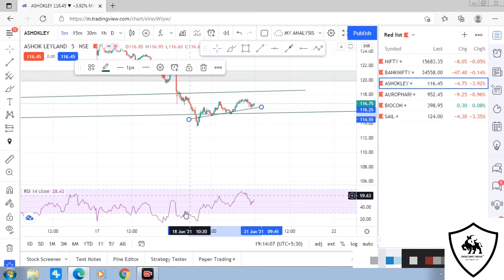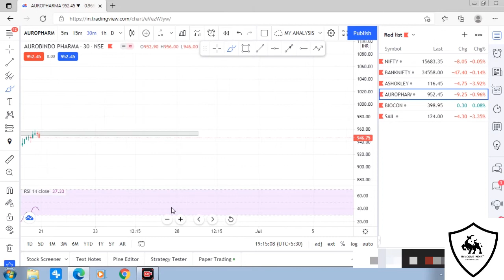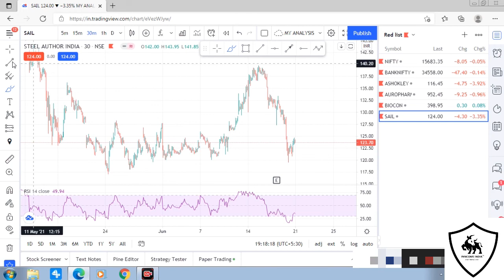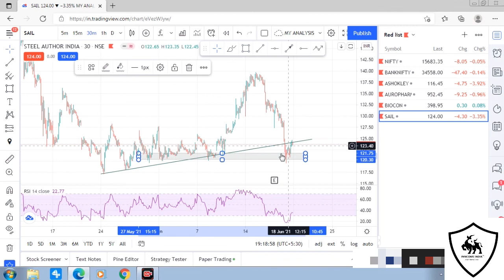Intraday Stocks For Tomorrow | Nifty & Banknifty Analysis | 21 June 2021 | Inncome India Academy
Nifty prediction for monday , Banknifty prediction for monday , Stocks for tomorrow , Best intraday stocks , Daily best intraday stocks , best stocks to trade for tomorrow ,
intraday stocks for 21 june 2021 , best stocks for 21 june 2021 , stocks to buy today , stocks for today ,best stocks to trade today , intraday share to buy , best intraday stocks

Intraday Share To Buy Tomorrow
Best Stocks To Sell Today
Best Stock To Trade Today
Best Stocks For 21 JUNE 2021
Nifty Analysis
Bank Nifty analysis
Intraday Trading
Best Intraday Strategies
What To Buy Tomorrow
Intraday Live
Nifty Prediction
Nifty Tomorrow
Nifty Live
Nifty Live Trading
Nifty Today
Intraday Tips
Intraday Call To Buy Tomorrow
Intraday Stocks Picks For Tomorrow
Intraday Stock Reccomendations
Intraday Stock Watchlist
Intraday Trading For Begginers
Nifty Prediction